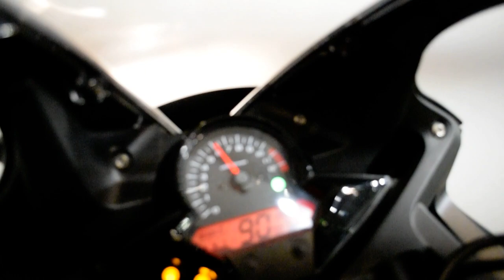2019 Honda CBR300R ABS | Used motorcycle for sale at Monster Powersports, Wauconda, IL